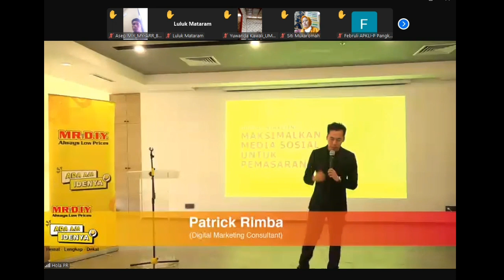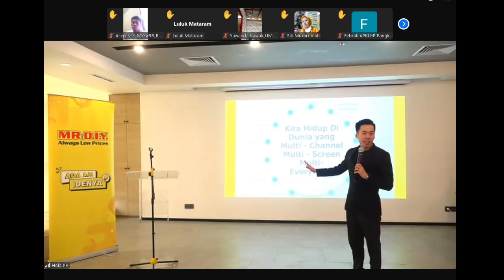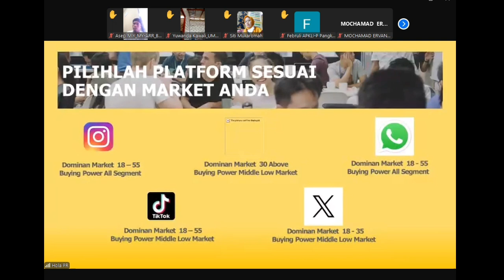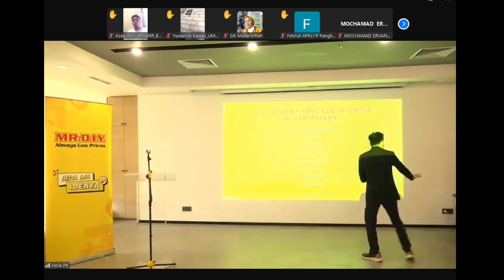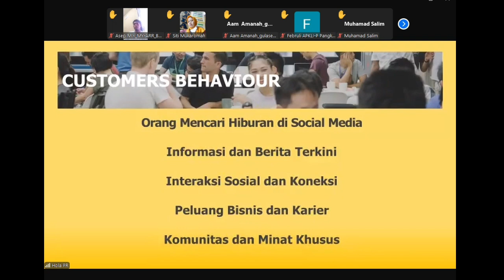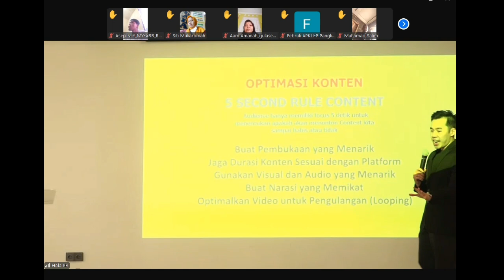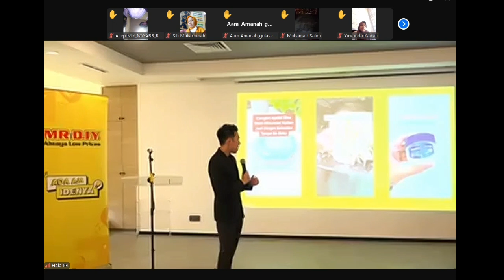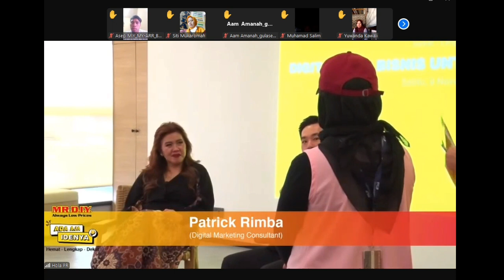CARA MEMAKSIMALKAN MEDIA SOSIAL UNTUK PROMOSI PRODUK